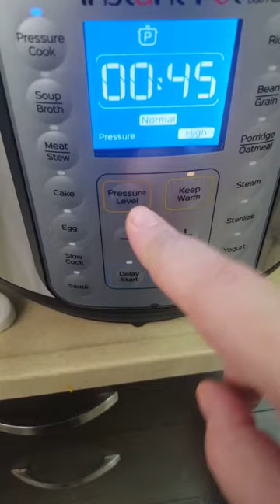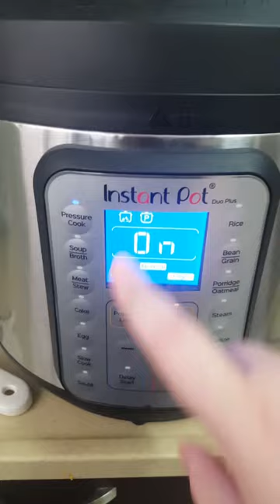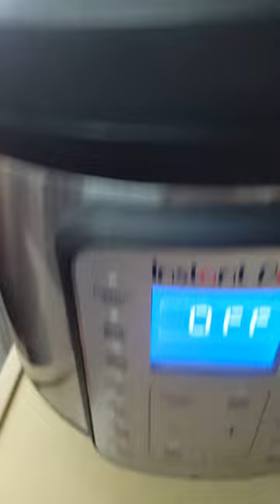Chow mein con spaghetti en INSTANT POT *español*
Para comprar tu instant pot en *ISRAEL*

Para comprar tu instant pot en *MEXICO* Debes seleccionar 6 o 8 litos *la mia es 8 litros*

Para comprar tu instant pot en *USA*

Para comprar tu instat pot en *ESPAÑA*

Tus donaciones nos ayudan a poder seguir haciendo estas clases, gracias por tu apoyo!